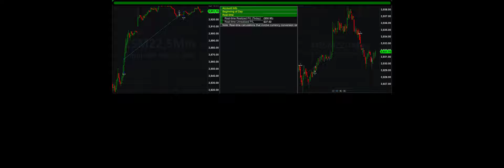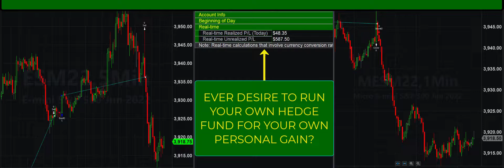EVER DREAM OF RUNNING YOUR OWN "HEDGE FUND"?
BEST SEEN IN HIGH DEFINTION